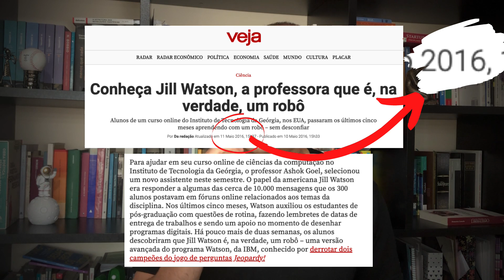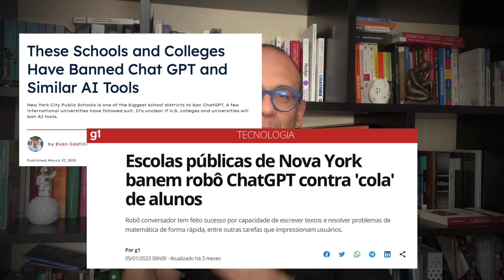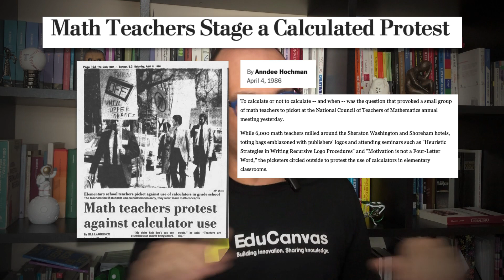Curso chatGPT - aula inaugural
🎯 Seja membro deste canal e nos ajude a impactar a educação no Brasil:

💪🏻 A EduCanvas está empenhada em compartilhar conhecimento e inovação em educação. Então junte-se a nós, participe das nossas comunidades 👇🏻: